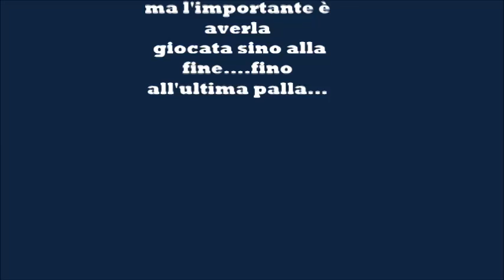semifinale regionale gara 2 Hermaea Olbia vs Antes Tortolì